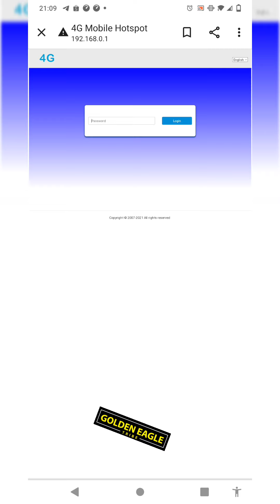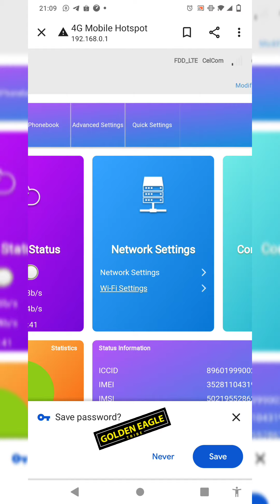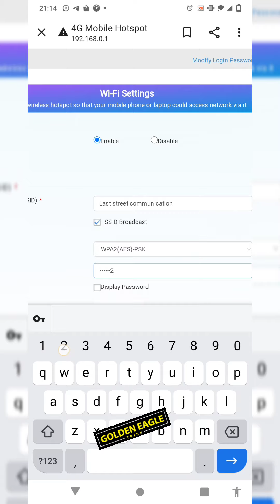cara-cara tukar nama wifi dan password untuk mifi D5